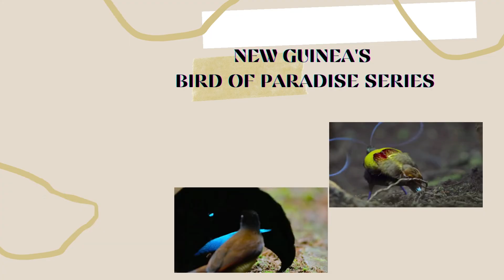Bird of Paradise - Western Parotia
Parotia adalah salah satu genus burung cenderawasih (famili Paradisaeidae). Burung-burung ini endemik dari pulau Papua.

Burung jantan bercirikan adanya enam bulu kawat yang ujungnya oval kecil dikepalanya, kerah leher berwarna hitam dan dapat mengembang, serta kepala dan tenggorokannya berwarna cerah atau pelangi mengkilat. Sewaktu perjodohan, mereka membawa tari mirip hula pada satu tempat di dasar hutan yang telah mereka bersihkan dengan teliti dari dedaunan mati dan sampah lain.